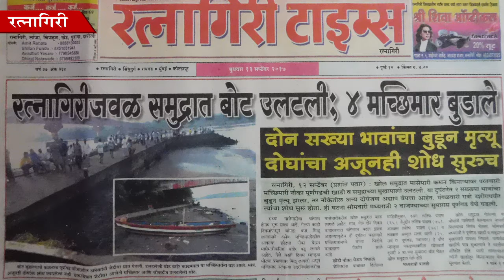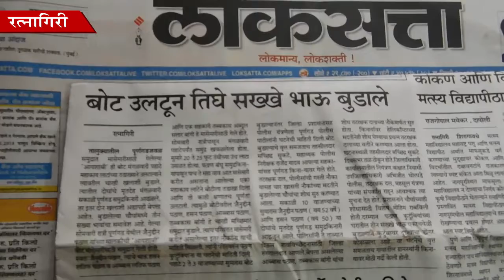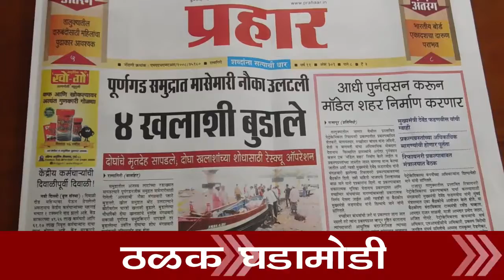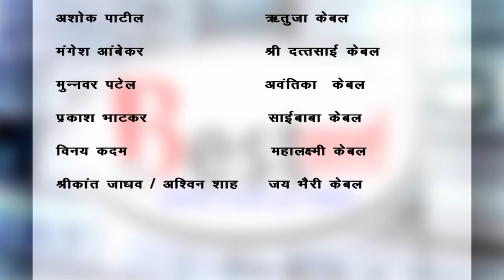Best Tv 14-09-2017 News, Ratnagiri.